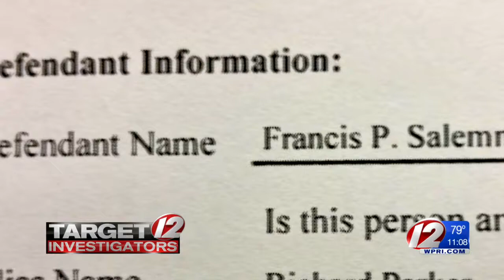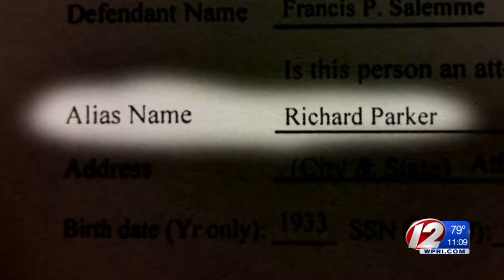Former Mobster Remained Loyal to NE Sports Teams While in Hiding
Members of an Atlanta Patriots fan club say mobster Francis “Cadillac Frank” Salemme attended their gatherings under an assumed name.